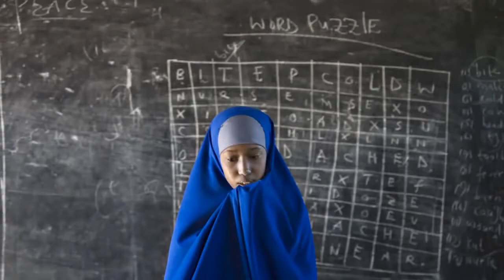Education in Developing Countries